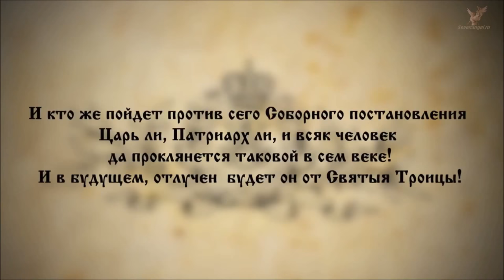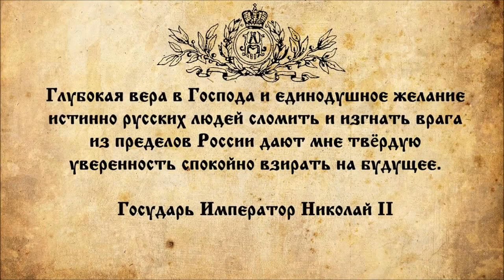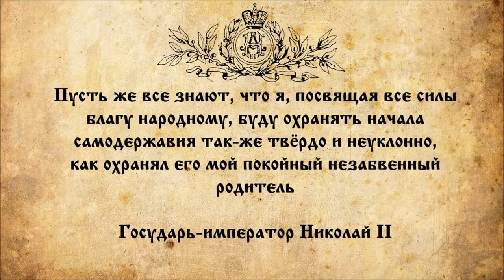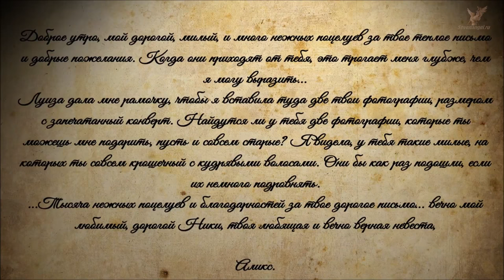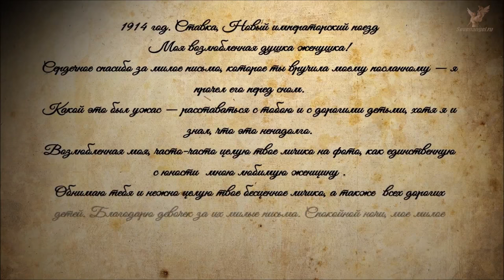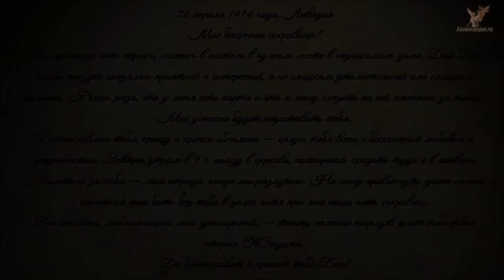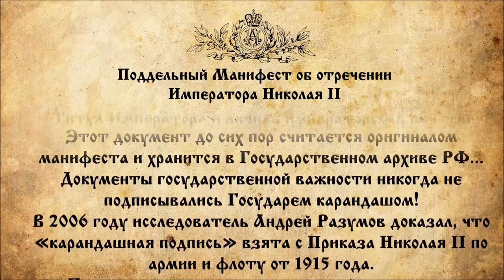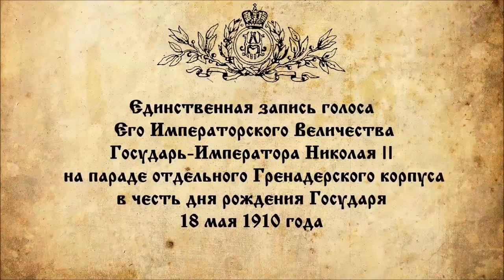Оболганный Государь. Правда о последнем русском царе Николае II.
Полная версия документального фильма Оболганный Государь. Первая и вторая часть фильма о Царе Николае II, режиссёра Сергея Алиева, носящего рабочее название "Ложь Матильды". Документальный фильм выпущенный в противовес лживой картины Алексея Учителя "Матильда", только в данном случае основанный на правде, на реальных исторических событиях, дневниках и свидетельствах.
В фильме разобраны многие мифы, в том числе о поражении в русско-японской войне, о слабохарактерности, об отречении и миф об отношениях цесаревича Николая Александровича и балерины Матильды Ксешинской.
Кроме этого в фильме рассказывается о ритуальном убийстве Царской семьи и связи убийства столетней давности и революции и фильма "Матильды" и к каким последствиям это может привести.
Так же в фильме собраны мнения известных, уважаемых людей и медийных личностей о государе императоре Николае 2 и его Семье.
О последнем российском царе Николае 2 и его Семье высказались космонавт Сергей Рыжиков, российский боец смешанных единоборств Фёдор Емельяненко, известная балерина Ильзе Лиепа, легендарный путешественник Фёдор Конюхов, народный артист России Николай Бурляев, бывший архиепископ Екатеринбургский и Верхотурский Викентий,  авторитетные историки Алексей Соловьёв и Владимир Лавров, депутаты Государственной Думы Адам Делимханов и Виталий Милонов, которые дали негативную оценку выходу фильма "Матильда". А также свое мнение о Императоре Николае Втором сказали кинопродюссер и совладелец компании "Ростсельмаш" - Юрий Рязанов,  глава Духовного собрания мусульман России и муфтий Москвы - Альбир Крганов и другие.
Этот документальный фильм предлагали к показу в эфире на многих федеральных каналах, но везде был получен отказ, им нужна грязь, а правда никому не интересна.
«Мы обращались к „России“, „России-24“. Но на этих каналах — одно хамство. Нас называли там „царебожники“! „Первому каналу“ вообще это не интересно. Я вот сейчас узнал, что Алексей Учитель готовит телевизионную версию своей „Матильды“. То есть если православные в кино и не пойдут, то по Первому каналу его все равно всем покажут в четырех сериях!» — возмущается Сергий Алиев. Он уверен, что «федералы» отказались показывать его документальную ленту, потому что работают «по заказу — нужна чернуха, никто не будет позитивно рассматривать личность святого царя»... Максимальное распространение данного фильма - приветствуется.
Смотреть всем кто хочет знать истину а не вымыслы.